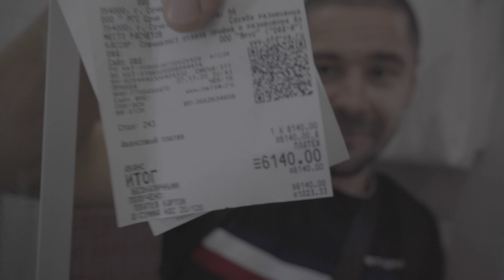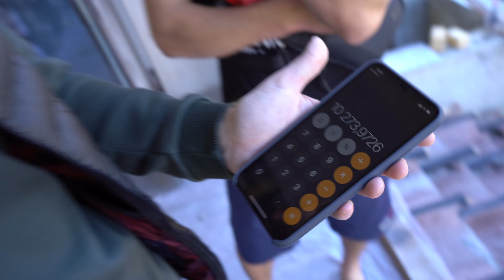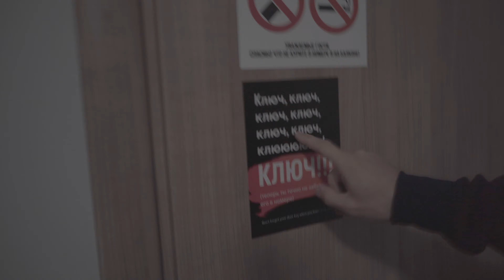КАК ПЕРЕЕХАТЬ В СОЧИ🌴 И НАЧАТЬ ЗАРАБАТЫВАТЬ НА РЕМОНТЕ КВАРТИР | БЫТЬ БОССОМ | РЕМОНТ И ДИЗАЙН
ВСЁ О ВЕЛИКОЛЕПНОМ ГОРОДЕ СОЧИ. КАК ПЕРЕЕХАТЬ ИЗ СВОЕГО ГОРОДА В СОЧИ И НАЧАТЬ ЗАРАБАТЫВАТЬ НА РЕМОНТЕ КВАРТИР.

КТО ХОЧЕТ СТАТЬ С НАМИ ОДНОЙ СЕМЬЁЙ, ВМЕСТЕ ПРИНОСИТЬ РАДОСТЬ И ДОБРО КЛИЕНТАМ В ВИДЕ КАЧЕСТВЕННОГО РЕМОНТА - ПИШИТЕ В ДИРЕКТ В INSTAGRAM

Мы на этом свете для того чтобы приносить добро в этот злой мир. К сожалению на этой земле слишком много рукожопов и аферистов в сфере ремонта. Наша франшиза Быть Боссом создана для масштабирования добра и качества в мелочах. Мы своих Боссов с самого начала учим порядку, порядочности во всем и всегда во чтобы это не стало доводить дело до идеального конца.

В нашей семье места очень ограничены в каждом городе, кто не успел, тот опоздал.